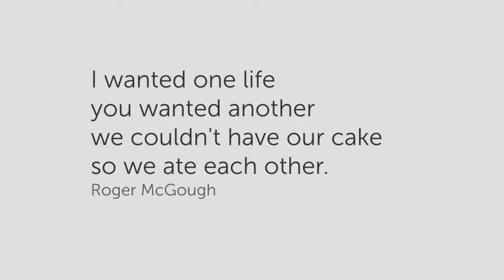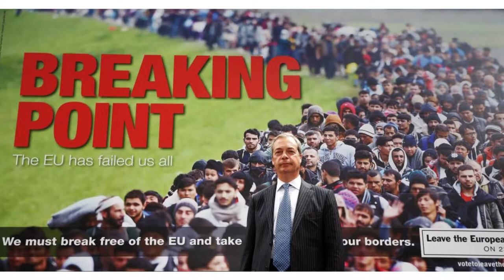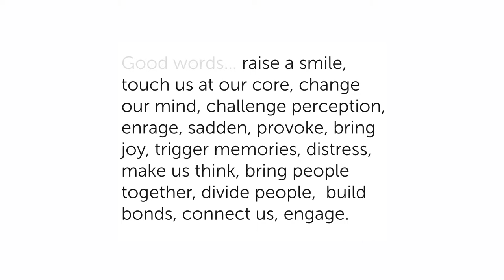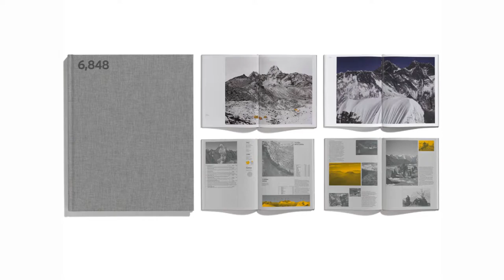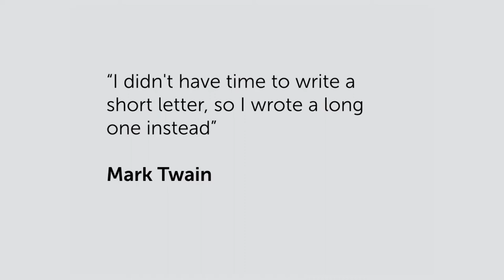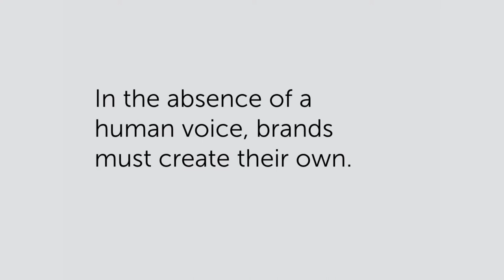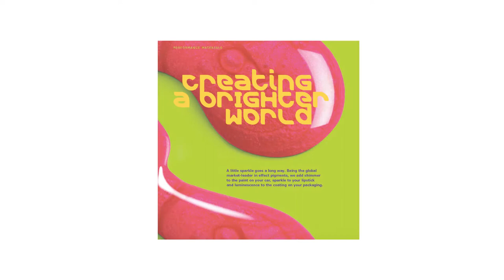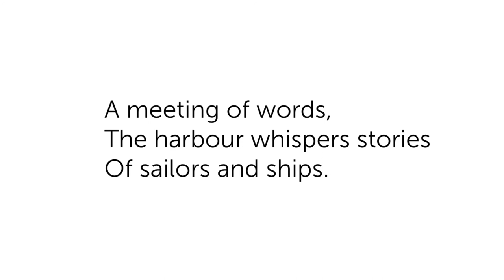Rooster Talks: Why Words Matter with Kendra Futcher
With the rise of a more visual generation where emoticons are becoming shorthand for emotion, is the power of the word waning?

From FutureBrand to Moving Brands, NatWest to Wagamama, Kendra has helped some of the best in the business choose their words carefully.

Specialising in tone of voice creation, naming and digital copy, Kendra works both in-house for design and branding agencies and directly with clients, often running internal workshops and directly helping people to better their in-house communications. With over 15 years’ experience working in and around the UK design industry, she knows better than most that what we say and how we say it matters.

Kendra believes that words need to be chosen more carefully today than ever before and that written language is as important as our evolving visual shorthand. The right words do still animate, quicken and invigorate meaning. And today, creative industries are increasingly joining forces to create powerful messages through wonderful compositions of words and images.

Rooster Talks are monthly events that aim to grow awareness and collaboration between companies in Wiltshire and the surrounding areas by bringing them together in a great place to meet new people, while listening to inspiring speakers over tea, coffee and croissants provided by The Field Kitchen.

Glove Factory Studios is a workspace hub made up of thriving start-ups, creative entrepreneurs and independent professionals who feed an interactive atmosphere. It is a collection of inspiring people who enjoy the opportunity to get together, network, create and realise business ideas.

The studios are an urban and professional restoration of a beautiful industrial heritage building, overlooking a courtyard, stunning open countryside and lakes.

Strategically located near Bradford on Avon in Wiltshire, and only 9 miles from Bath, and with easy access to mainline trains and the M4.

We offer affordable, flexible lets on serviced studio, office and desk spaces for small to medium-sized businesses.

Events are a key element in our philosophy enabling us to share knowledge, a diversity of opinions, and generate new ideas and opportunities.